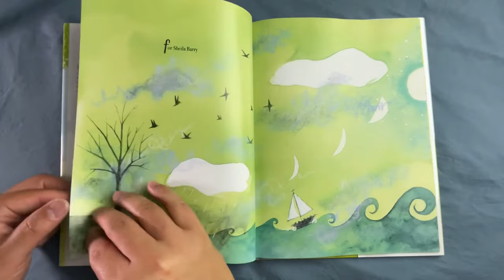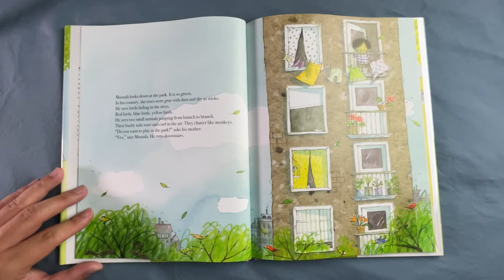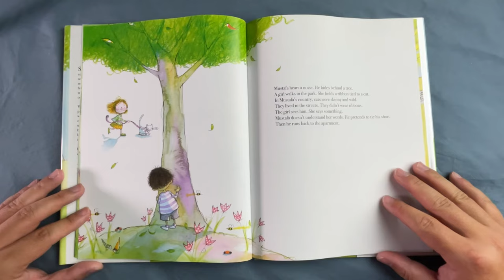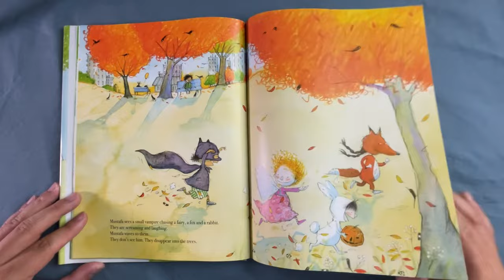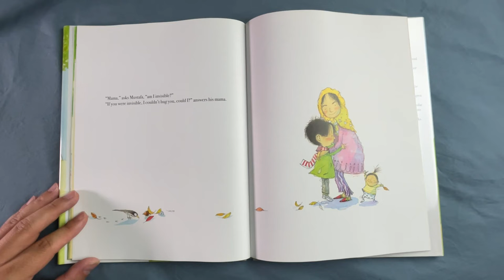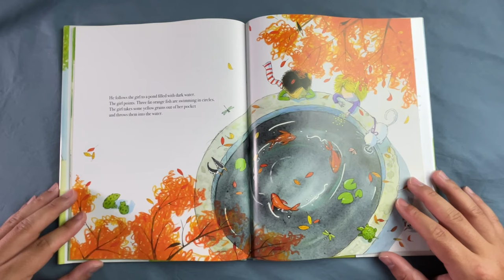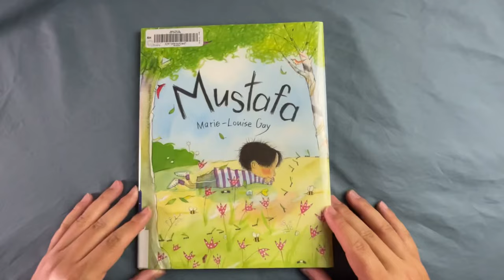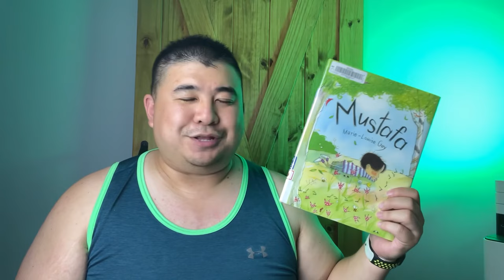Mustafa | Marie-Louise Gay | Read Aloud | A child’s new immigrant experience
Read aloud of “Mustafa” by Marie-Louise Gay.

A touching story of a immigrant child, leaving a war torn country, learning about his new home and finding a new friend. New things can often scare us…

00:00 - E Reading
07:29 - Thoughts and Thanks